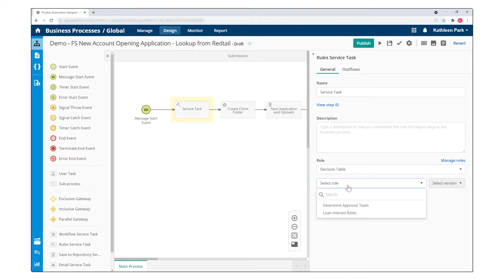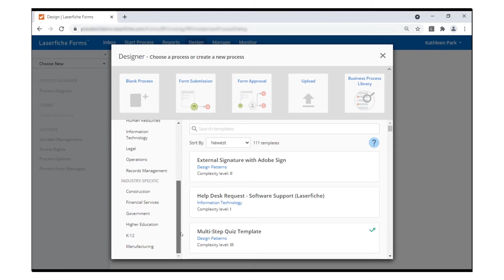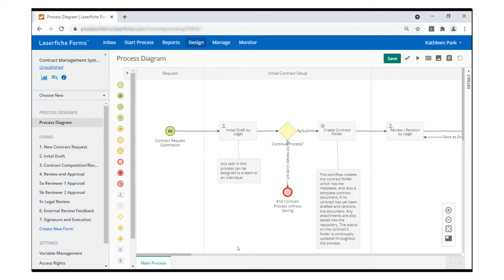Business Process Automation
In this short video, we’ll highlight the core automation capabilities in Laserfiche hat allow you to transform day-to-day processes across departments and minimize repetitive, manual work.